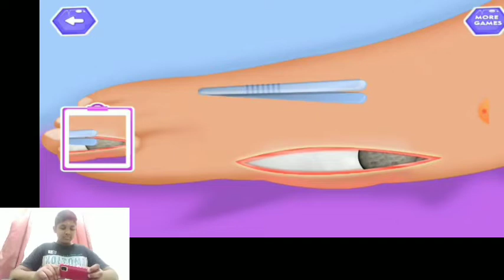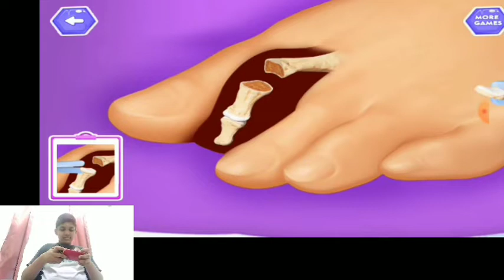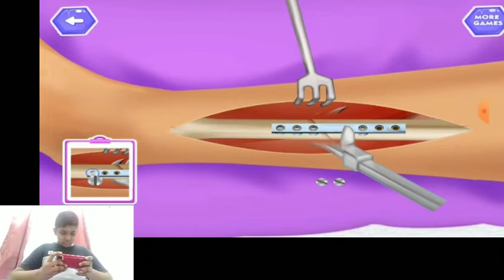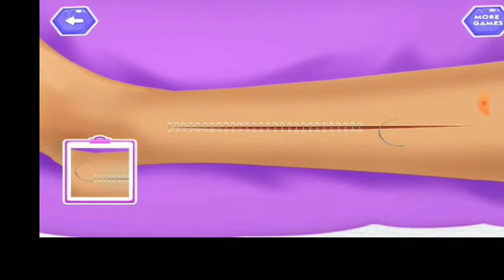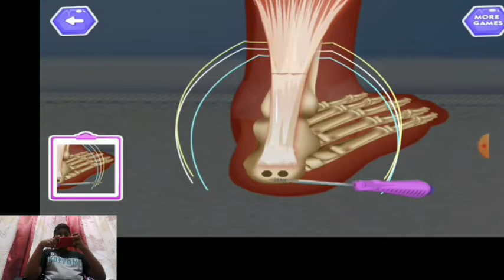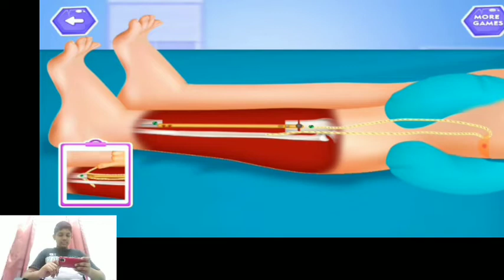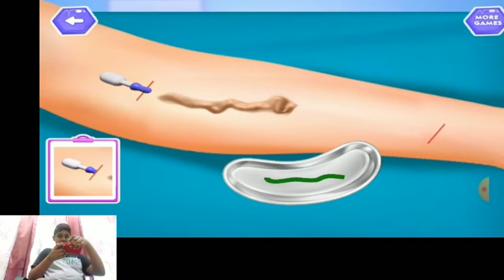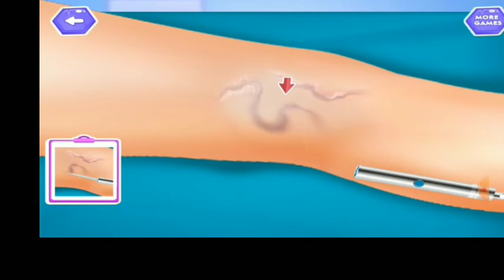Nail surgery game | I tried this game | YT Vlogs | Vlog #16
Hye guys
Hope you like this video and the latest videos from YT Vlogs

Comments are much appreciate
We give our best to come with another interesting episode

With love❤️,
YT Vlogs